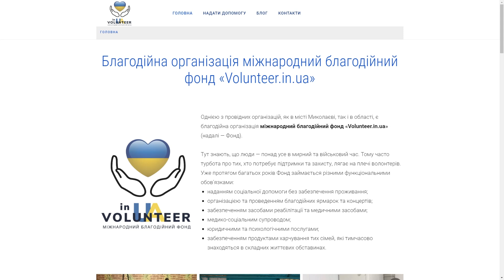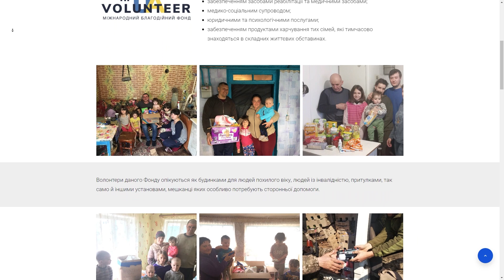Миколаївські волонтери розповіли, як від початку війни постійно збільшують обсяги гумдопомоги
Від початку повномасштабного вторгнення у Миколаєві сформувалося більше десяти великих волонтерських центрів, які надають гуманітарну допомогу містянам та внутрішньо переміщеним особам. Кореспонденти телеканалу «МАРТ» побували в одному з таких і з'ясували, як працюють волонтери на сьомий місяць великої війни.

Рахунок для благодійного фонду (IBAN): UA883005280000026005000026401